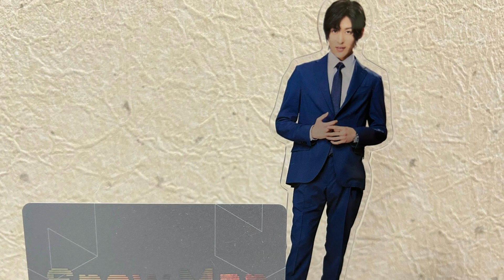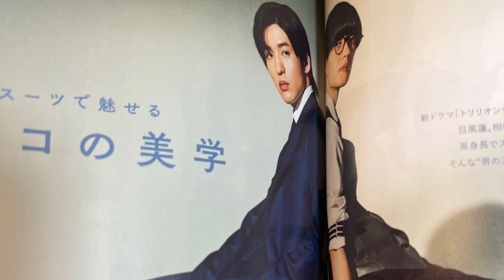『トリリオンゲーム』目黒蓮の計算されたしたたかさ 求心力が増すハルというキャラクター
オンラインショップを成功させるために飛び込んだのは、なんと歌舞伎町のホストクラブ。ハッタリAIでフラワーギフトを売ろうと思っていたのに、気づけばナンバーワン争いに!?　そんな予想の斜め上をいく展開で楽しませてくれている金曜ドラマ『トリリオンゲーム』（TBS系）。第3話では、これまで天然の人たらしと思われたハル（目黒蓮）の、その言動の裏にある計算されたしたたかさが見えてきた。　フラワーギフトの最大市場は夜の街。そこでハルは自らホストになることで、たくさんの客にAIショップ『ヨリヌキ』から花を購入してもらおうと企む。勇んで新宿・歌舞伎町にやって来るも、そこにはナンバーワンホスト・ヒロト（黒羽麻璃央）という大きな壁が立ちはだかった。ハルとガク（佐野勇斗）が、ホスト業を通じて別の金儲けをしようとしていることを知るやいなや、2人に「追放命令」を出すヒロト。この街のルールはナンバーワンが決める。そう聞いたハルは、今月の売上でヒロトを抜いてトップになると言い出し、この挑発にヒロトも乗っかる形で2人は対決することに。
IMPORTANT!